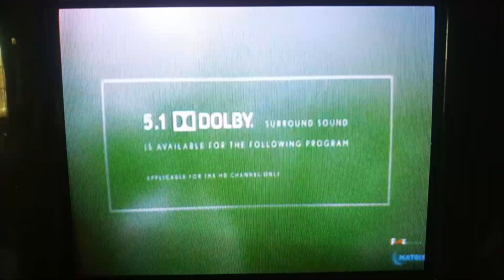Monsters, Inc - Fox Movies Intro